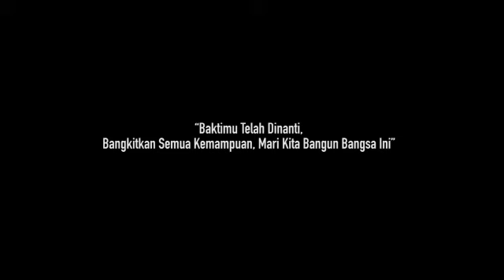Wispa Kemenhub 2018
Wisuda Terpadu Gabungan antara Mitra Darat,Laut,dan Udara di mana para civitas akademinya telah selesai menyelesaikan pendidikannya,sekolah yang terlibat antara lain STIP JAKARTA,STPI CURUG,STTD,PIP SEMARANG,PIP MAKASSAR,API MADIUN,POLTEKPEL SURABAYA,dan sekolah kedinasan perhubungan lainnya.